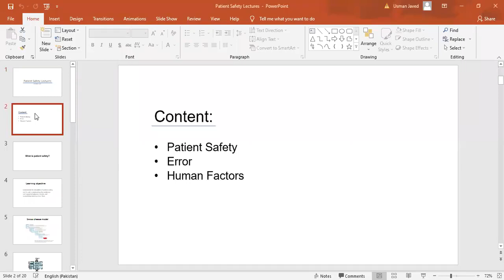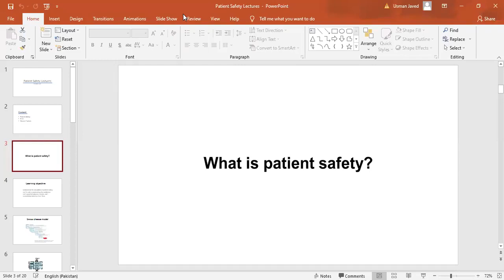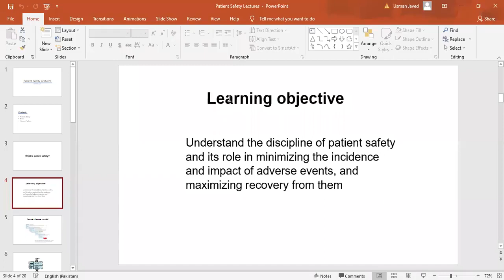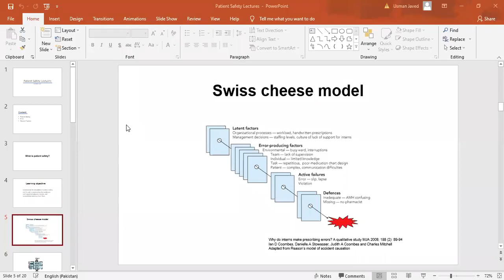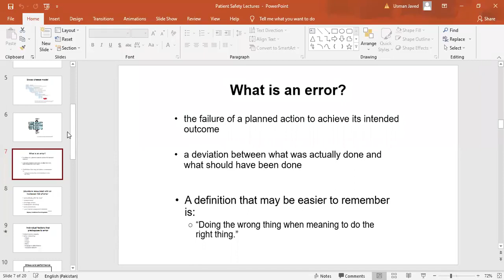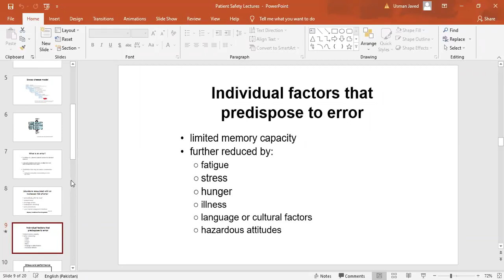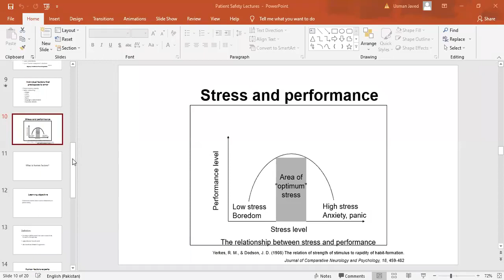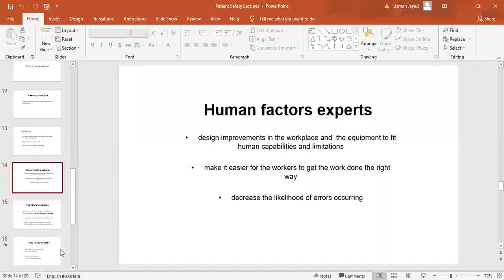Patient Safety - 2 Lecture 1 Part-1st | PS - 2 Lecture 1 Part-1st | SHS 362 Lecture 1 Part-1st